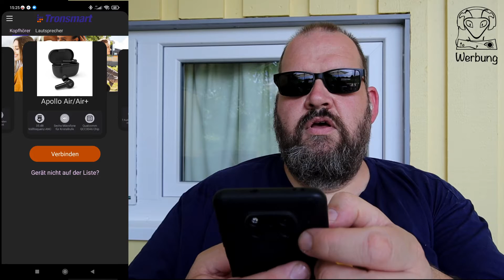TWS Tronsmart Apollo Air (+) im Test - Bassreich und warm abgestimmt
TWS Kopfhörer sind weiterhin auf dem Vormarsch. Der Apollo Air von Tronsmart ist einer der wenigen InEar-Kopfhörer, den ich auch mit den mitgelieferten Tips gut tragen kann. Klanglich ist er in der Grundabstimmung eher auf der warmen Seite mit betontem Bass zu Hause. Mehr dazu im Video.

0:00 Intro & Begrüßung
0:26 Apollo Air - Case, Nahaufnahmen, Sitz
3:13 App Bedienung
4:14 Originalaufnahme Sprache mit dem Apollo Air
4:54 Normaler Ton
5:50 Klangbewertung & Klangdetails
11:55 Apollo Air +
13:30 Ausklang & Outro

Was hat es mit der Einblendung von „Werbung“auf sich?

Aufgrund geltender Bestimmungen kennzeichne ich meine Videos als Werbung unabhängig davon, ob mir Produkte durch den Herstellet zur Verfügung gestellt oder von mir selbst gekauft wurden. Grundsätzlich spiegelt der Inhalt meiner Videos meine eigene Meinung wider.